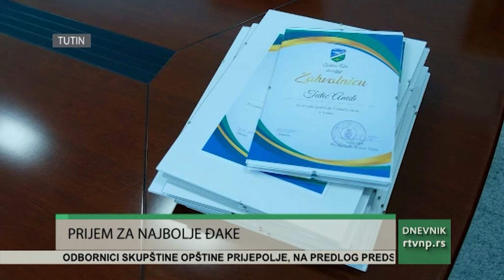Tutin: Nagrade za najbolje đake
Danas je upriličen tradicionalni prijem kod predsednika opštine Tutin za učenike generacije tutinskih osnovnih i srednjih škola. Njima su ovom prilikom uručene zahvalnice i prigodne novčane nagrade koje su obezbedili lokalna samouprava i donator iz dijaspore.